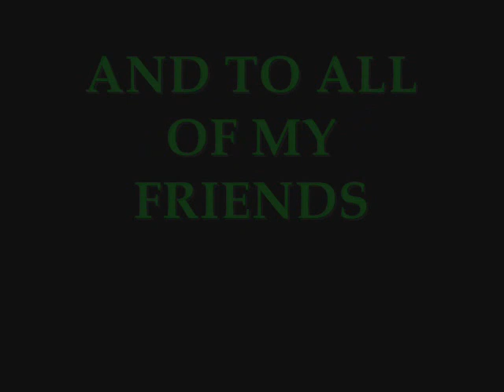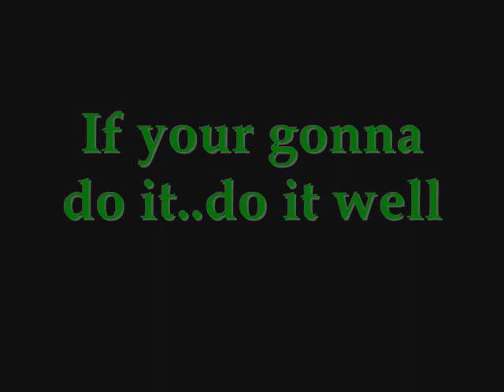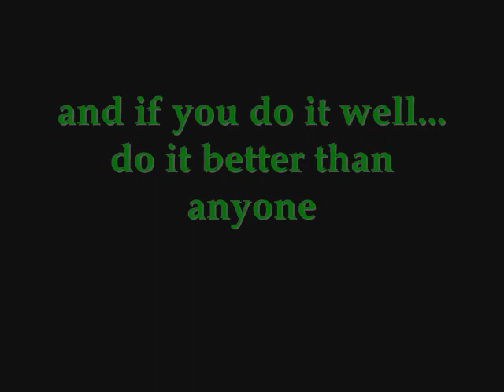DIESELMACK PEACOCK BASS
A TRIBUTE OF PHOTOS FROM 2005-06 PART1